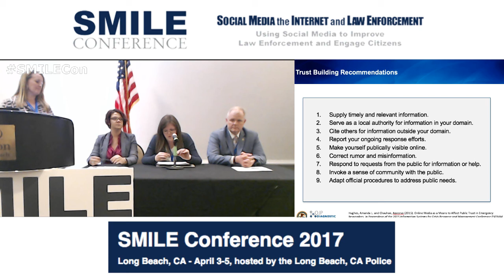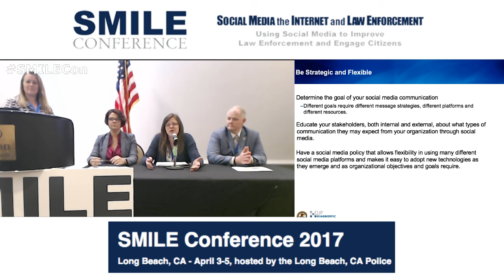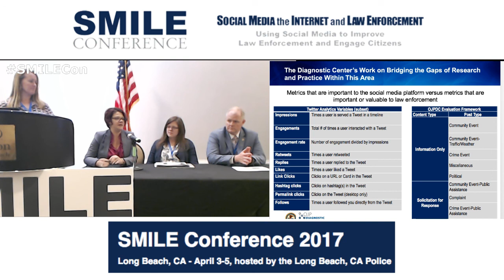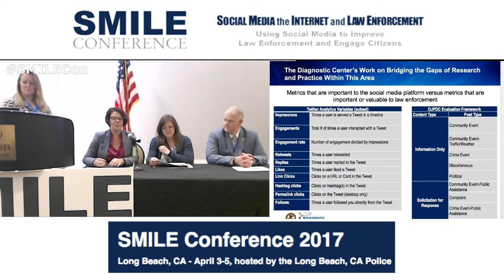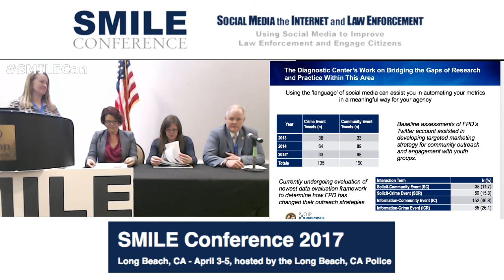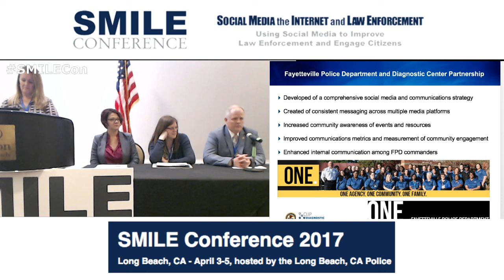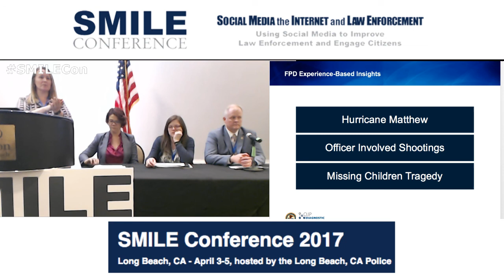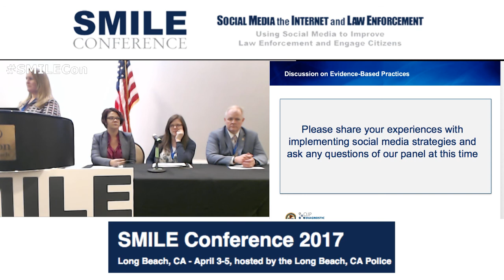Social Media For Building Community Trust Panel SMILEcon Long Beach